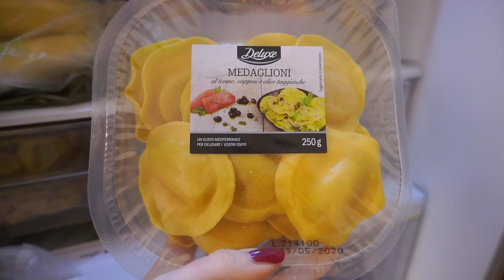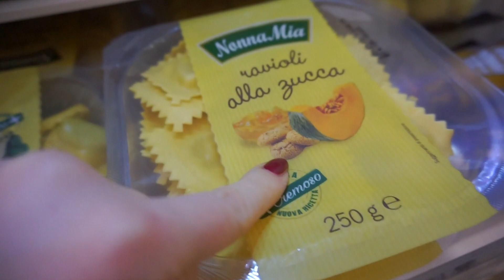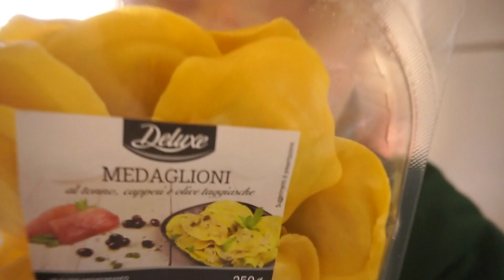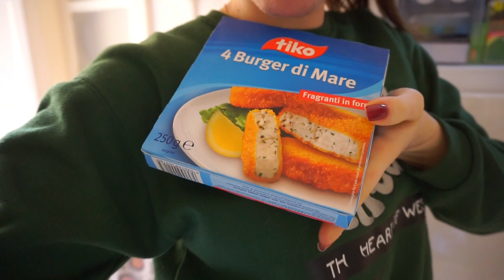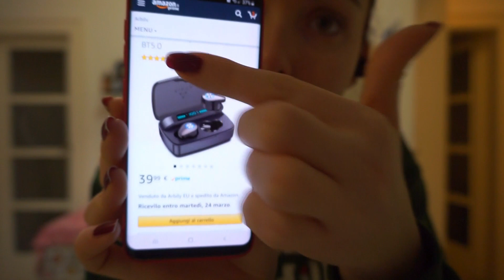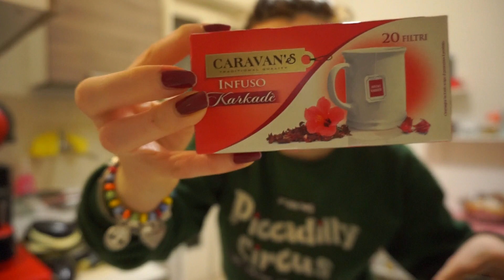HO PASSATO TUTTA LA GIORNATA A CUCINARE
Ciaoooo ragazzi e ciao ragazze, benvenuti in un nuovissimo video vlooooog.
oggi vi mostro quello che ho deciso di cucinare per un intero giorno hihihihi diciamo che la cucina sta diventando la mia nuooovissima passione hhahahaha
ho preparato la Parmigiana una delle ricette che amo di più hihihihi
certo la versione classica sarebbe stata molto meglio , ma ci adattiamo !
ricordate di spolliciare e condividere con le vostre amiche
Bacionissimi
Valentina
Qui rovi il link che ti riporterà al modello delle cuffie mostrate all'interno del video

❤️SNAPCHATT : vale89kiss2

❤️ Grazie a tutti per aver visto questo video vi abbraccio tutti e al prossimo video ❤️

ABOUT ME:
-Quanti anni ho? 29
-Di dove sono? Bari
-Con cosa registro? Canon 60D obbiettivo 50mm
-Con cosa registro i vlog? Canon 60D obbiettivo 50mm oppure Smsung Galaxy S8
-Con cosa edito i video/vlog? Filmora